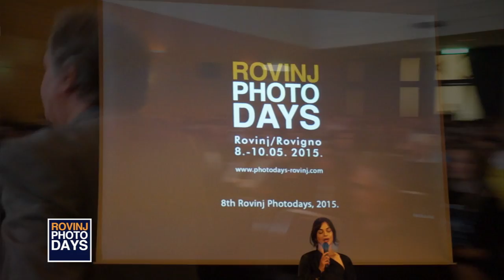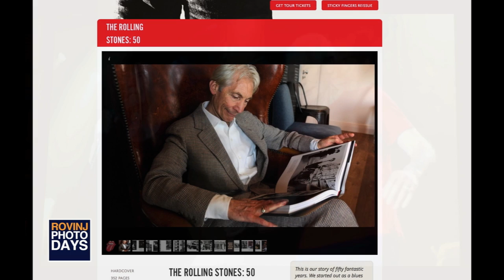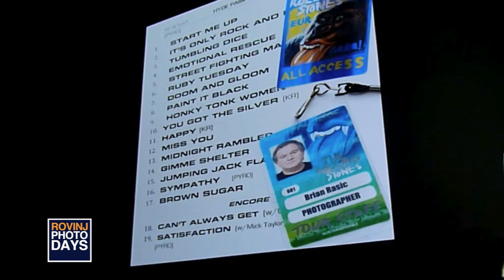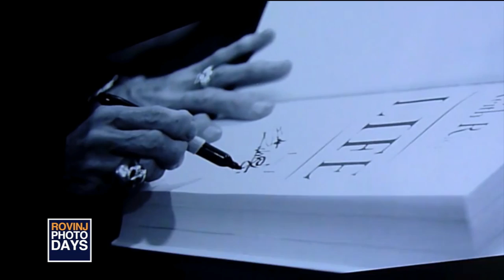THE ROLLING STONES BY BRIAN RASIC autor PETAR TRINAJSTIC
This video is about THE ROLLING STONES BY BRIAN RASIC autor PETAR TRINAJSTIC